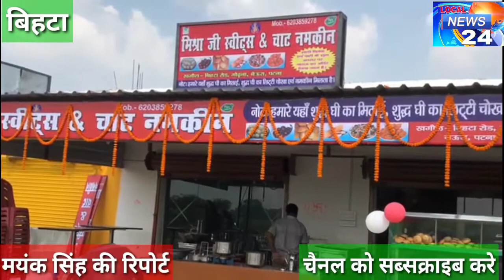बिहटा खगोल स्टेट हाइवे गोढ़ना गाँव के सामने मिश्रा जी स्विस्ट एम चाट भंडार का शुभ आरंभ किया गया